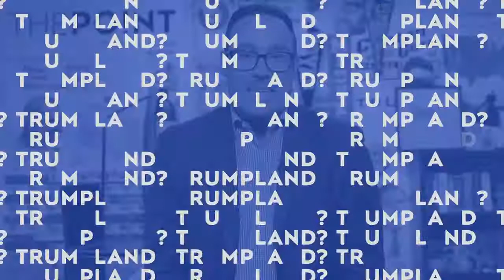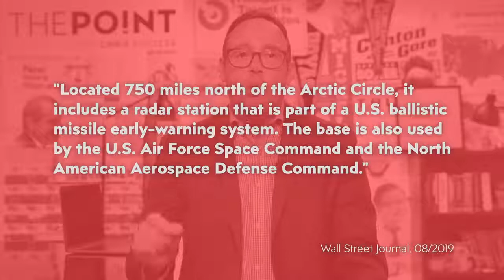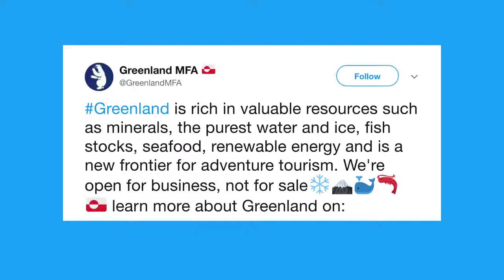Yes, Donald Trump Wants To Buy Greenland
August 20, 2019 - President Trump told reporters that he would be interested in the United States purchasing Greenland. Here is why he would want to acquire a land that is plentiful in natural resources and also crippled by global warming.